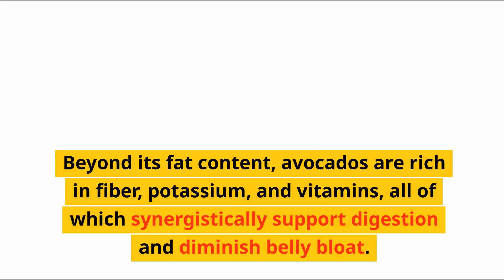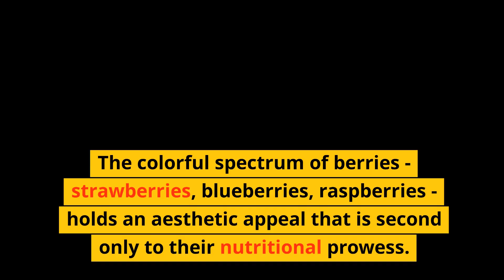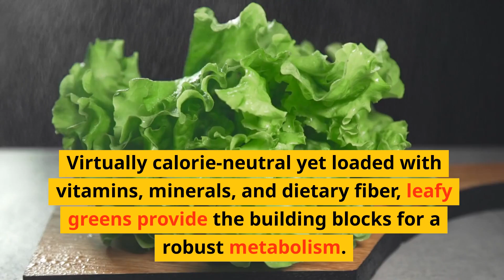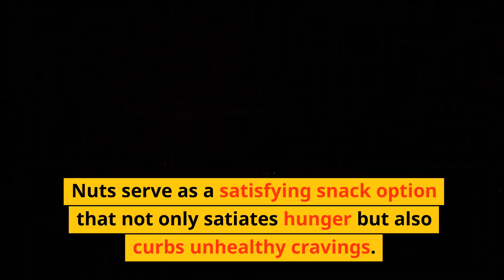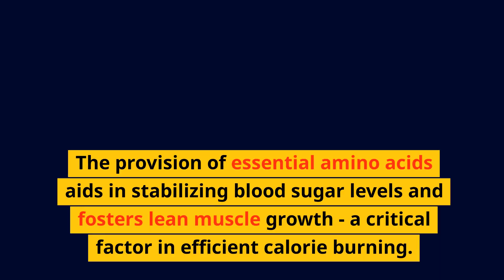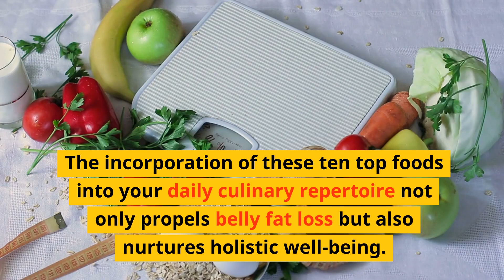Top 10 Foods for Rapid Belly Fat Loss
In the ever-evolving pursuit of a trim and healthy body, the battle against stubborn belly fat remains a challenge that requires a multi-faceted approach. While exercise and a comprehensive fitness regimen play pivotal roles, the significance of a balanced and nourishing diet cannot be overstated. Certain foods, armed with exceptional properties, not only aid in shedding belly fat but also foster overall well-being. This in-depth exploration takes us on a journey through the ten top foods that offer a guarantee to expedite the process of losing belly fat, providing not just aesthetic benefits, but also enhanced vitality and confidence.